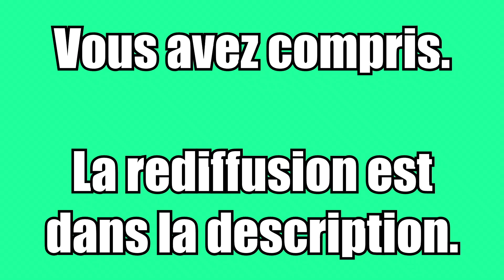[Rediff] La FIN de Zelda OoT #3